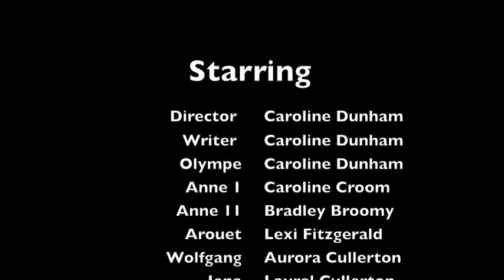Wife Swap: Enlightenment Era vs. Romanticism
How will the logical Lumiere family and the freakishly emotional Sturmdrang family get along with each other? Probably not too well, as you may see when you watch this dangerously substandard mock reality TV show.